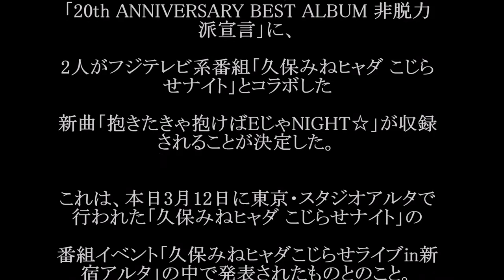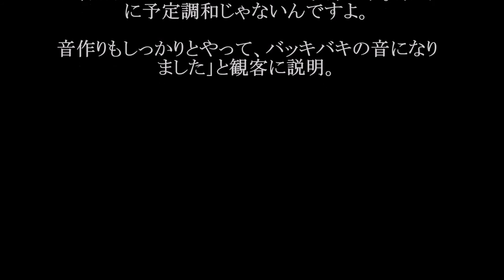PUFFY（パフィー）/抱きたきゃ抱けばEじゃNIGHT#02 JPnews禅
◆PV・MVはコチラから↓
PUFFY公式
PUFFY - アジアの純真
PUFFY　『これが私の生きる道』

PUFFYが4月6日にリリースするベストアルバム「20th ANNIVERSARY BEST ALBUM 非脱力派宣言」に、

2人がフジテレビ系番組「久保みねヒャダ こじらせナイト」とコラボした

新曲「抱きたきゃ抱けばEじゃNIGHT☆」が収録されることが決定した。

これは、本日3月12日に東京・スタジオアルタで行われた「久保みねヒャダ こじらせナイト」の

番組イベント「久保みねヒャダこじらせライブin新宿アルタ」の中で発表されたものとのこと。

昨年PUFFYが番組へゲスト出演した際に実施された「こじらせすき間ソング」という企画の中で、

ヒャダインがプロデューサーとして参加している。

ヒャダインは「まさかのアルバム収録です。本当に予定調和じゃないんですよ。

音作りもしっかりとやって、バッキバキの音になりました」と観客に説明。

・ Recommended

お勧め動画

公式
岡崎慎司
奥原希望
岡崎がオーバーヘッド
最後のサヨナラ
岡崎オーバーヘッド
さんまの東大方程式
jy
レスター
吉岡里帆
カメ五郎
知英
稲村亜美
okazaki
マエケン体操
岡崎ゴール
秋山莉奈
ミキプルーンcm おとうさんと呼ばせて最終回 旭日旗
2
モーリーロバートソン
3
宮沢りえ
4
フライングダイナソー
5
良原安美
6
メタンハイドレート
7
仮面ライダーアマゾンズ
8
日章旗
9
追憶
10
高島礼子
11